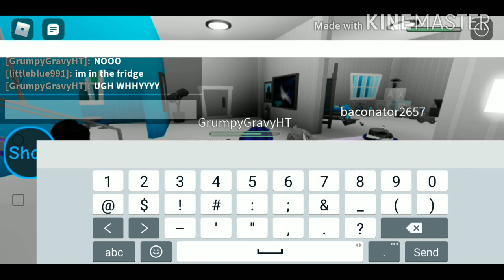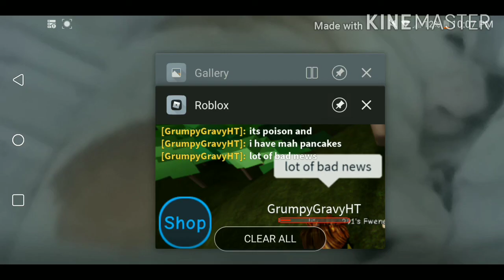This monster won't leave us alone!! | Roblox Daycare Story!!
Today we played Daycare Story with Floof and my cousin!